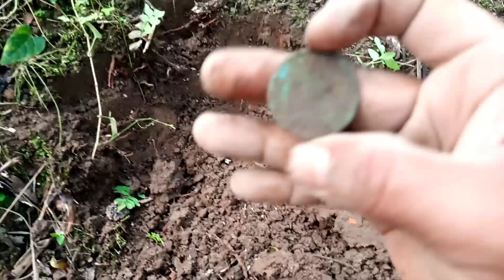Koleksi Ned - Metal Detector Sumut